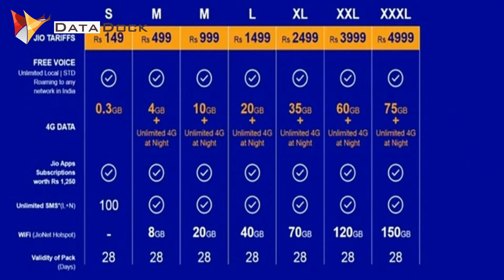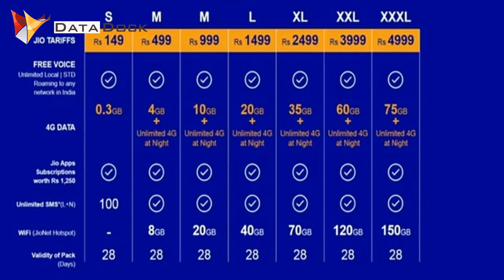Reliance Jio Official Launch and Plans - Jio SIM for Any 4G Phone- Data Dock HINDI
Today Reliance Jio Sim Officially Launched
Now Available for All 4G Mobiles with Most Economical Tariff.

Thanks,
Data Dock